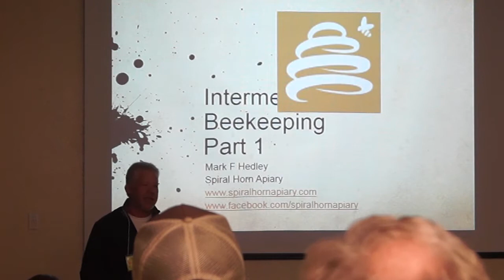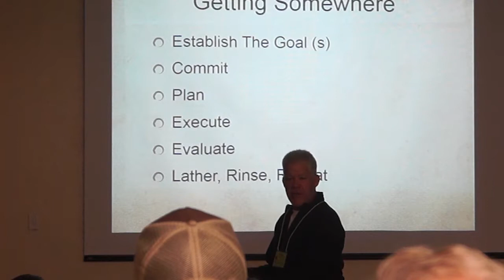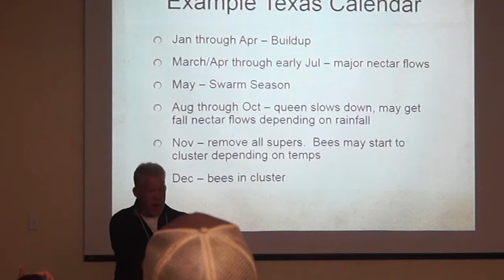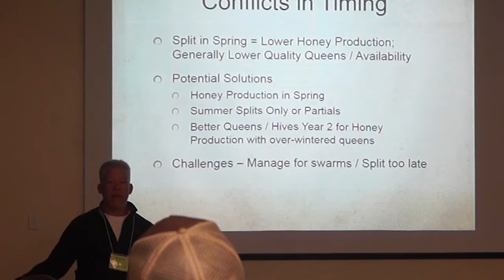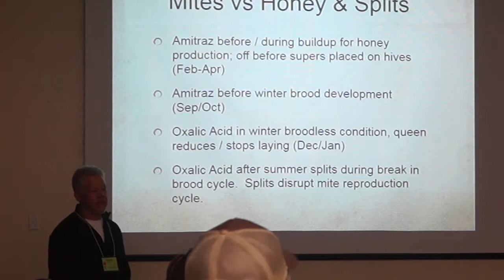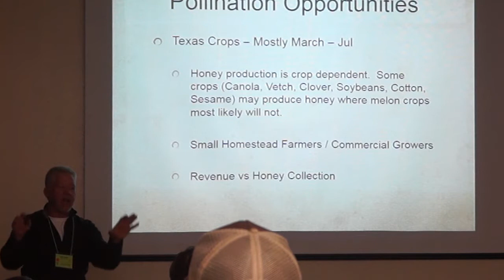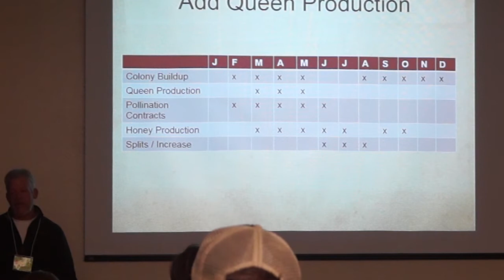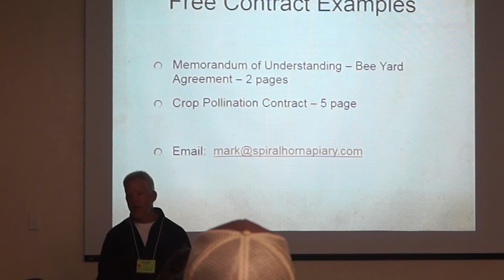Intermediate Hive Management with Mark Hedley at the Texas Beekeepers Association Conference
Learn to manage your hives through the eyes of a commercial beekeeper. When you're managing more bees, you learn the tricks of the trade much faster and Mark Hedley will share some of his tips for managing bees throughout this talk. Learn about nutrition, managements, and timing. Filmed at the Texas Beekeepers Association Conference 2017.